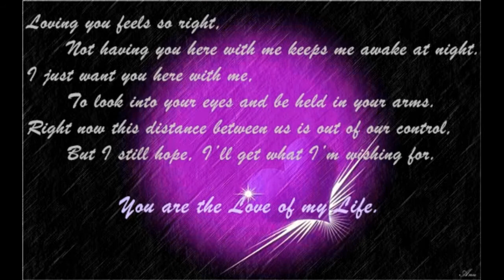CASCADA - Truly Madly Deeply(Slow)